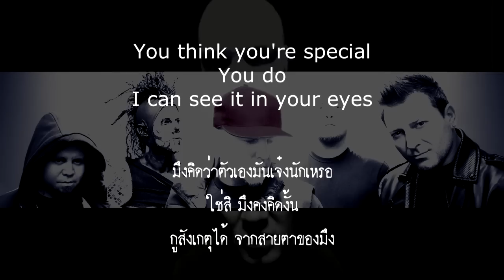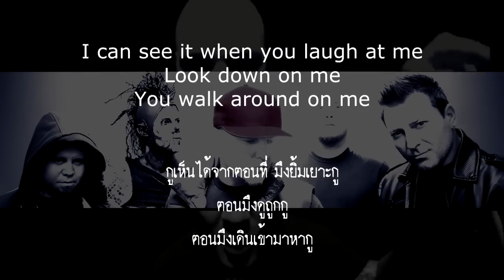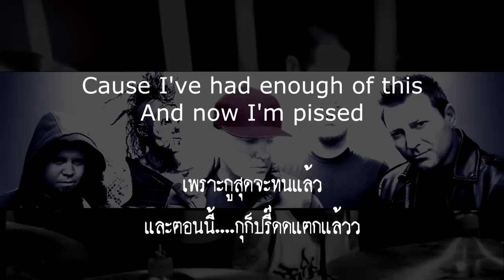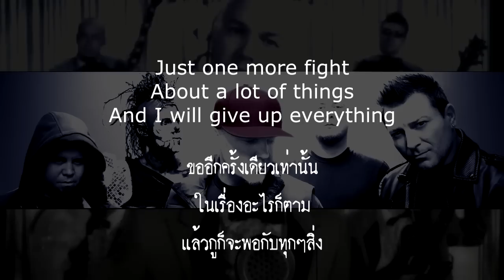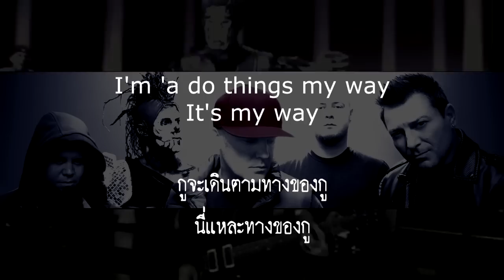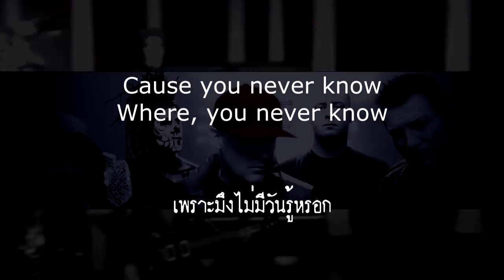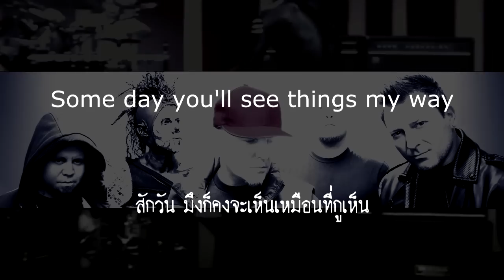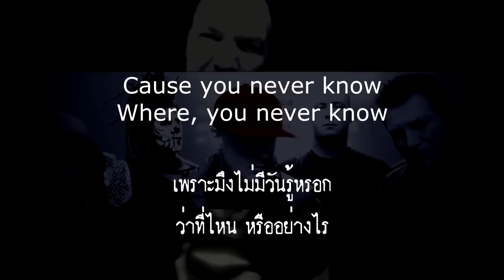Limp Bizkit - My Way (lyrics) แปลไทย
Limp Bizkit - My Way (with Thai translate)
Translate Credit : ท่าน O.D.M. จาก f0nt.com